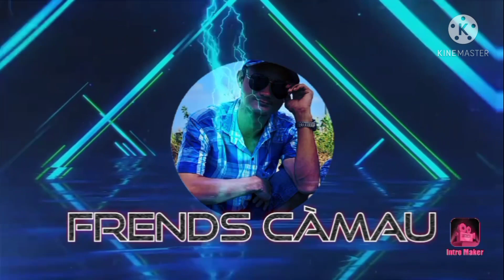tham quan vường dâu xanh - U Minh Hạ. điểm du lịch mát mẽ thoải mái nhất